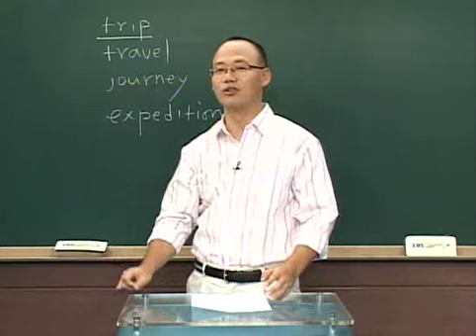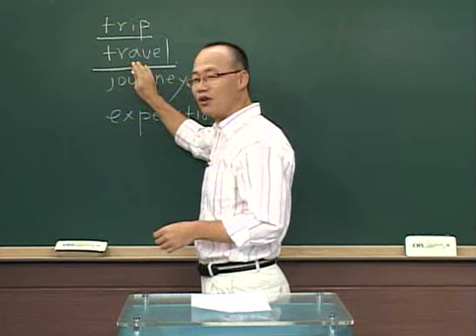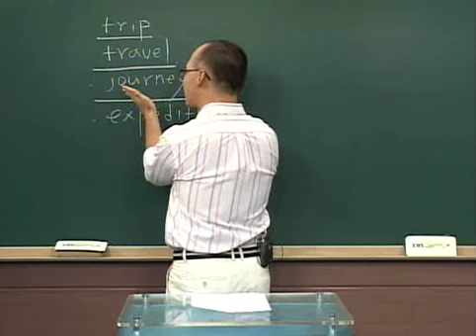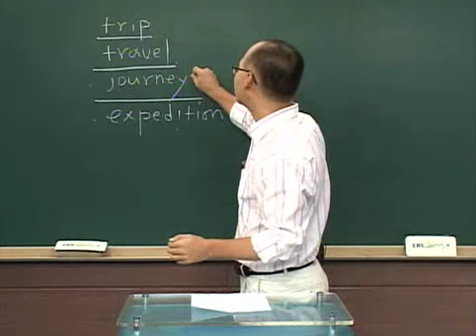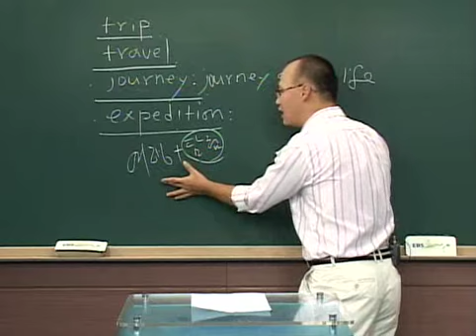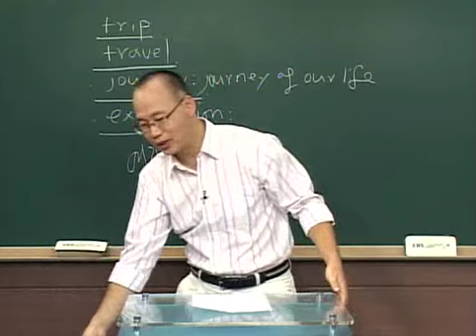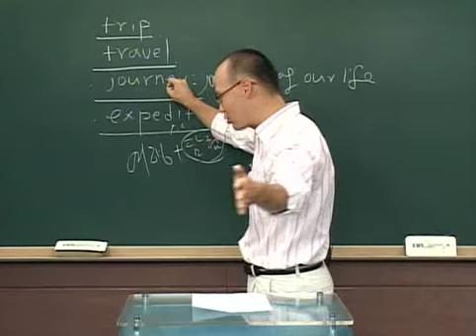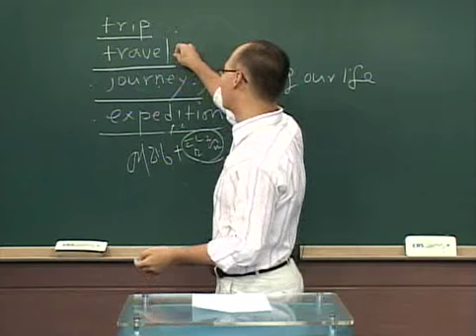EBSlang한일샘의 재미있는 영어이야기_32 '여행'에 관련된 여러 표현들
EBSlang 대표 영어강사! 한일샘과 함께 하는 재미있는 영어이야기!
오늘의 주제는 '여행'에 관련된 여러 표헌들 입니다.

'trip'  VS  'travel'  VS  'journey'  VS  'expedition'

이 네 단어의 차이를 알고 계시나요?

뉘앙스를 파악하여 다채롭게 영어를 사용할 수 있는 것이 실력입니다.
한일샘과 함께 자세한 내용을 알아볼까요 ? ^^